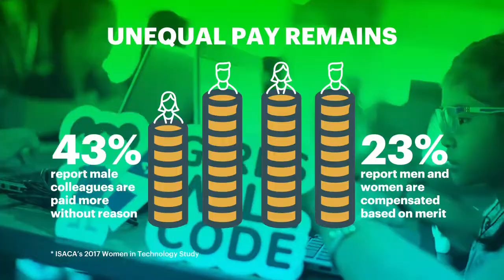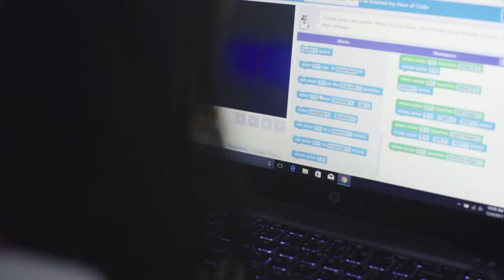GirlsWillCode to Change The World!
GirlsWillCode to change the world! Girls ages 7 to 17 years old joined the Girls Will Code Workshop at the Accenture Liquid Studio to learn how to code through an HourOfCode with AccenturePH Technology Lead, Ambe Tierro, and Managing Director, Gwen Yason . Watch how these young women define GirlPower with technology here!